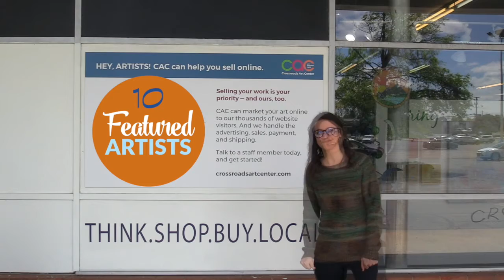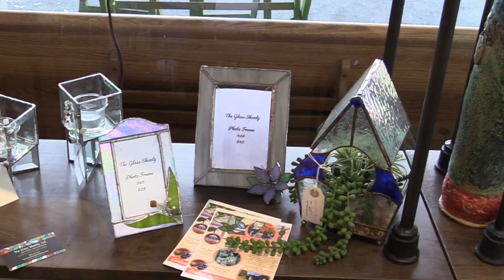CAC Featured Artists June 3, 2020: Sam LeFever - Paula Makielski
We are happy to present another 10 Featured Artists for June 3, 2020.
These Artists include:
- Sam LeFever
- Chuck Larivey
- Linda Lavigne-Long
- Terri Lawson
- Elizabeth Lee
- Jackie Lewke
- Lynn Limon
- Andre Lucero
- Logan MacKethan
- Paula Makielski

We hope you enjoy these artist and remember you can shop on-line anytime at crossroadsartcenter.com